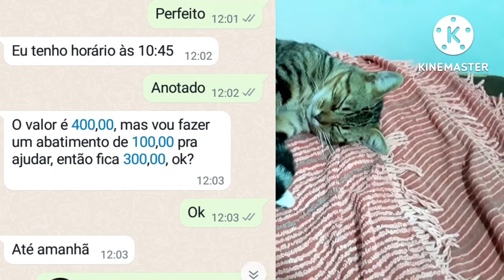Branquinha vai ser castrada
Branquinha entrou no cio e passou uma semana de lua de mel com o Zoiudo, que vive dentro de casa.

Eles adoraram, mas as consequências virão em breve.

Amanhã será castrada de urgência. outras 4 vivem dentro da minha casa, dividindo espaço com o Zoiudo.